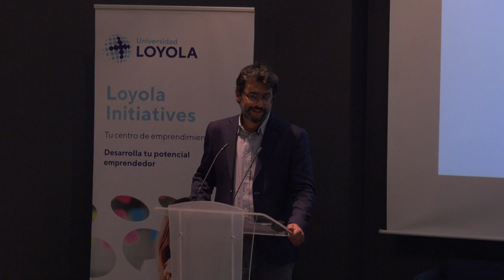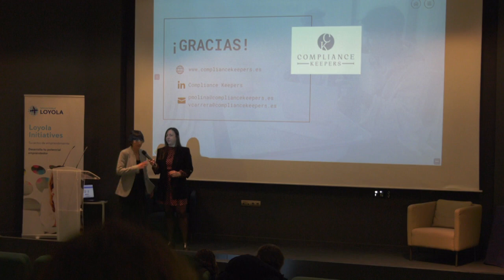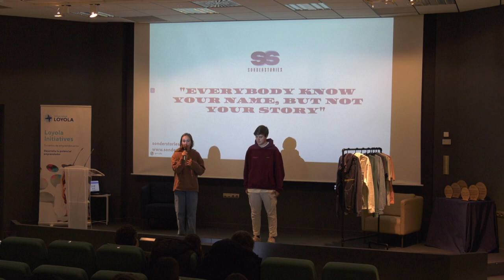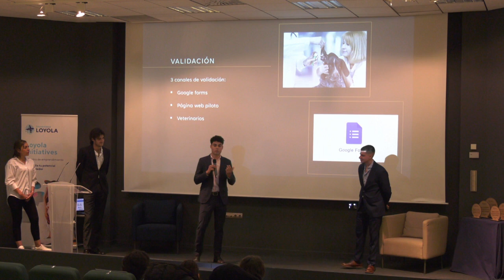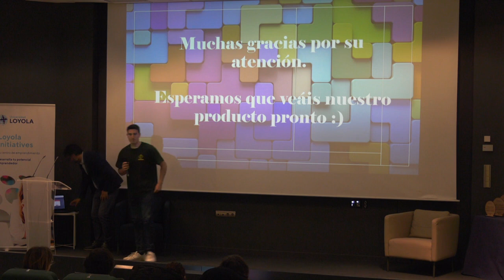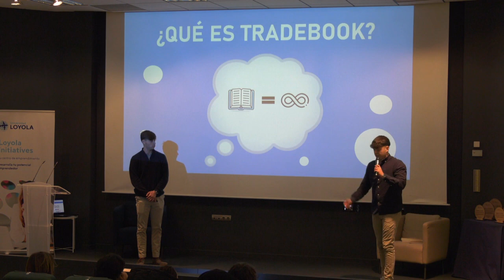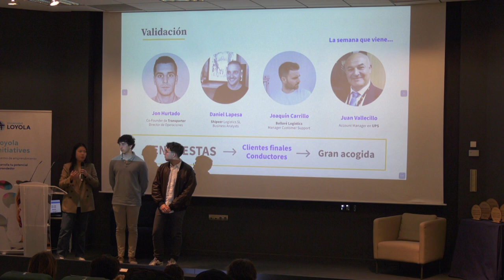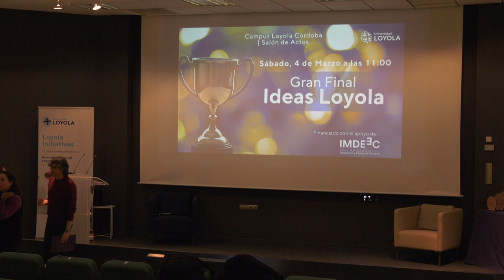Final Ideas Loyola 2023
El concurso de emprendimiento Ideas Loyola, organizado por el área de emprendimiento de la Universidad Loyola, Loyola Initiatives, ha celebrado su gran final en el campus de Córdoba. De los 16 proyectos, en la categoría de Negocios en Marcha que han concurrido en esta edición, 4 han sido seleccionados para la final y 7, de la categoría ‘Ideas de Negocio’ de las 41 ideas que presentaron su propuesta.
Un robot móvil capaz de detectar plagas y enfermedades en los cultivos y una marca de ropa adaptada a experiencias diferentes,  han sido los proyectos ganadores de esta edición.